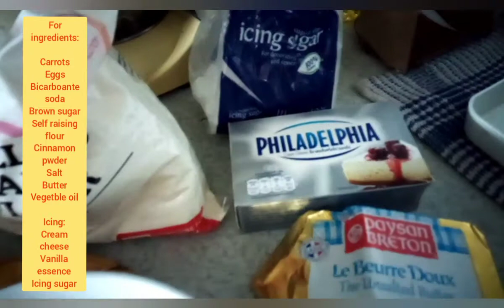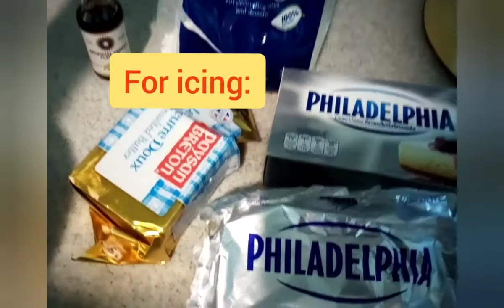Simple Carrot Cake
carrot cake